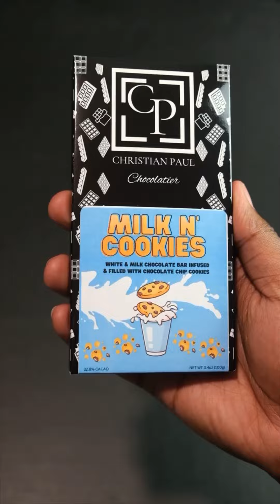ASMR | SATISFYING CHOCOLATE BAR MAKING